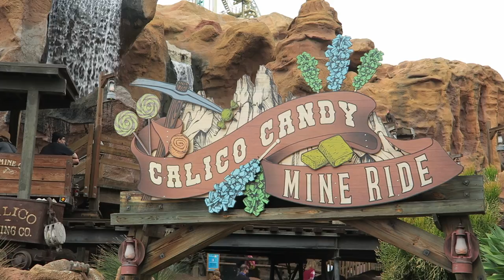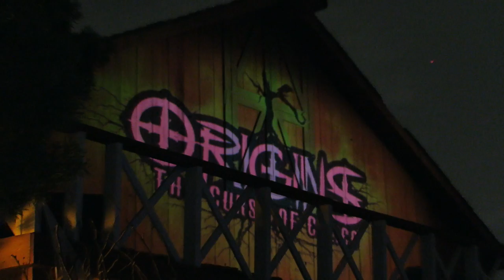Knott's Berry Farm Off-Ride Footage, Southern California Cedar Fair Theme Park | Non-Copyright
Knott's Berry Farm in Buena Park, California is the self-proclaimed first theme park in America.  This park started as a berry farm before evolving to include a marketplace, a chicken restaurant, and an amusement park.  This park was built by the Knott family, but now the park is owned by Cedar Fair.  Knott's is among the best parks in the Cedar Fair chain.

0:00- Park Entrance
0:16- Park Skyline
1:23- GhostRider (CCI Wood Coaster)
3:26- Ghost Town
3:57- Mystery Lodge (Show)
4:05- Calico River Rapids (Intamin Rapids)
4:40- Pony Express (Zamperla Motocoaster)
5:12- Calico Mine Ride (Dark Ride)
5:24- Timber Mountain Log Ride (Arrow Log Flume)
5:52- Silver Bullet (B&M Inverted Coaster)
6:50- Camp Snoopy
7:03- Sierra Sidewinder (Mack Spinning Coaster)
7:48- Rocky Mountain Trucking Company (Zamperla Car Ride)
7:52- Charlie Brown's Kite Flyer (Kiddie Swing)
7:58- Huff & Puff (Self-Powered Railway)
8:11- Linus Launcher (Zamperla Kite Flyer)
8:20- High Sierra Ferris Wheel (Eli Bridge Wheel)
8:25- Grand Sierra Railroad (Chance Train)
8:55- Montezooma's Revenge (Schwarzkopf Shuttle Loop)
9:31- Jaguar (Zierer Family Coaster)
10:01- Sol Spin (Mondial Top Scan)
10:28- Merry-Go-Round (Dentzel Carousel)
10:37- La Revolucion (Chance Frisbee)
10:58- Hat Dance (Mack Tea Cups)
11:10- Dragon Swing (Chance Sea Dragon)
11:23- Waveswinger (Zierer Swings)
11:32- Butterfield Stagecoach (Horse Drawn Carriage)
11:41- Galloping Goose (Train)
11:53- Supreme Scream (S&S Drop Tower)
12:32- Xcelerator (Intamin Accelerator)
13:25- Coast Rider (Mack Wild Mouse)
14:19- Surfside Gliders (Larson Flying Scooters)
14:26- Pacific Scrambler (Eli Bridge)
14:38- HangTime (Gerstlauer Infinity Coaster)
15:51- Knott's Beary Tales (Triotech Shooting Dark Ride)
16:38- Wheeler Dealer Bumper Cars
16:56- Paranormal Inc. (Haunted House)
17:04- Dark Entities (Haunted House)
17:19- The Depths (Haunted House)
17:37- Wax Works (Haunted House)
17:45- Origins: The Curse of Calico (Haunted House)
17:55- Mesmer (Haunted House)
18:05- Pumpkin Eater (Haunted House)